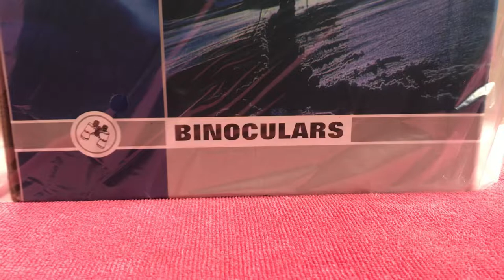Binoculars 60x60 Night vision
Binoculars 60x60 unboxing video